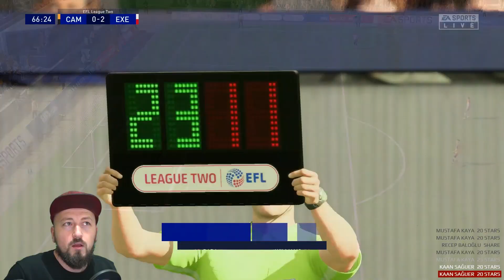FIFA 20 KARİYER #8 55 Reytinglik Kahraman Çocuğumuz!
Kırmızı Kep Facebook canlı yayınlarımızda oynadığımız FIFA 20 Exeter City Antrenör kariyerimizin tüm maçları, önemli anları, her şeyden önemlisi bu zorlu hikayemiz bir seri halinde burada!

Videolar hoşunuza giderse beğenmeyi ve kanala abone bildirimleri açmayı unutmayınız. Yalnızca hikayeli oyunları paylaştığımız "Kırmızı Kep Stories" kanalını da takibe alabilirsiniz.